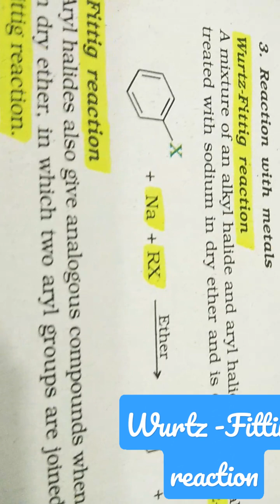Chemistry Wurtz Fitting Reaction and Fitting Reaction